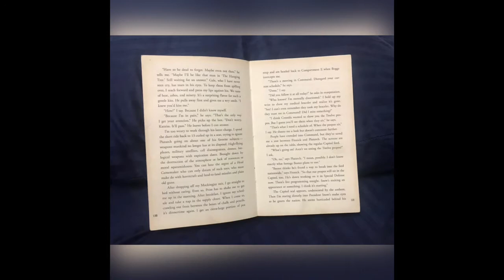EUMIND GROUP 3 INTRODUCTORY VIDEO 2021-2022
INTRODUCTORY VIDEO BY GROUP 3, G D SOMANI MEMORIAL SCHOOL
GROUP MEMBERS:
1) ANANYA GUPTA
2) YASHAS DASSANI
3) AMAN PARIKH
4) PARIDHI RAJGHARIA
5) RICHA ROY